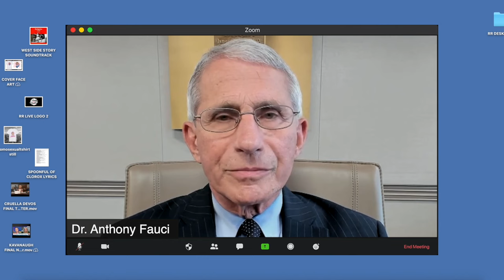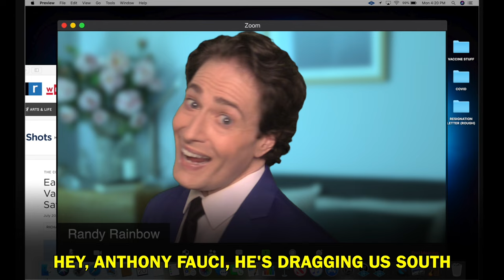GEE, ANTHONY FAUCI! - A Randy Rainbow Song Parody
Executive Producer: RANDY RAINBOW
Starring: RANDY RAINBOW
Written, Directed & Edited by: RANDY RAINBOW
Producers:
JOHN RETSIOS
JEFF ROMLEY
VICTORIA VARELA

Vocal arrangement by JESSE KISSEL